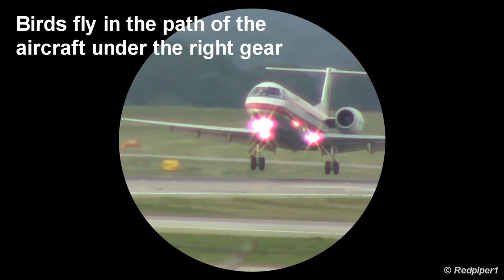Plane spotting Birds & Brakes OOPS HD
A MUST SEE IN HD...This is just a video that I caught the other day...I really didn't notice the birds until I watched the clip on a bigger screen. I noticed the left reverse thruster not opening the second it didn't engage. I don't believe the birds had anything to do with it. The plane stopped just fine so I guess thwo of them is not always needed.